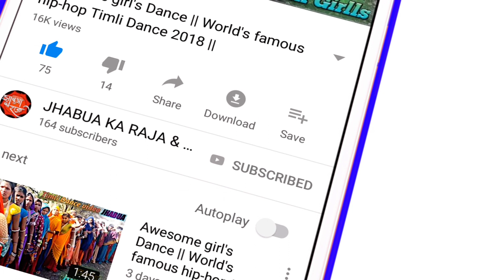DJ-Mavi_sound ढेकल बड़ी | Wedding मावी फैमिली 100 Amazing Timli Dance Video for Adivasi Timli